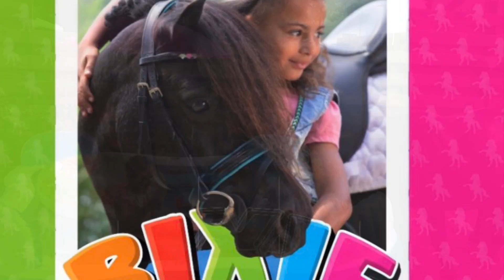Best Horse Award /stem op Lola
Kilik hier om te stemmen op Lola ❤️

stem-op-Lola !! Deze maand kun je stemmen welk paard de “Best Horse” award moet winnen.
Lola is een heel bijzondere, lieve Shetlander. Bekijk dit filmpje, oordeel zelf en stem ☺️. Stemmen doe je met 1 druk op de knop. Ga
naar instagram @lolashetlander en je vindt de link om te stemmen in onze bio. Of ga naar fb @lolashetlander en klik op de link om te stemmen. Alvast bedankt allemaal voor jullie stemmen. Op Horse Event is de finale.